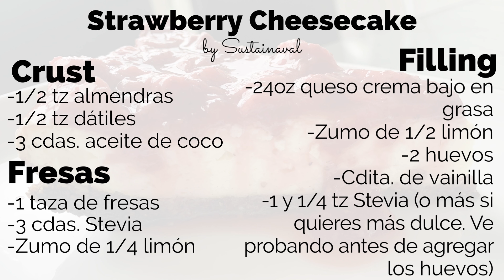CHEESECAKE DE FRESA | Tarta de Queso al horno ligera | Comida Saludable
Hellooo! Bienvenid@ de nuevo a mi canal!🤩❤️
Esta receta de cheesecake de fresa o tarta de queso al horno es súper sencilla. Es más ligera que la receta original y tiene buen sabor y consistencia! Los ingredientes de esta receta saludable están en una foto al final del video pero te dejo aquí las especificaciones para hornear:

👉 El crust debe hornearse por 10 minutos a 350F/170C
👉  La tarta de queso completa debe hornearse por 40-55 minutos a 350F/170C. Te recomiendo ir chequeando a partir de los 30 minutos con un palillo de madera, cuando lo insertes y salga limpio el cheesecake está listo.

*Te recomiendo que elijas un edulcorante o stevia que tenga buen sabor ya que el sabor del cheesecake dependerá mayormente de esto. Si usas un edulcorante amargo ten en cuenta que así quedará la tarta de queso.

Muchas gracias por verme, nos vemos en un próximo video!